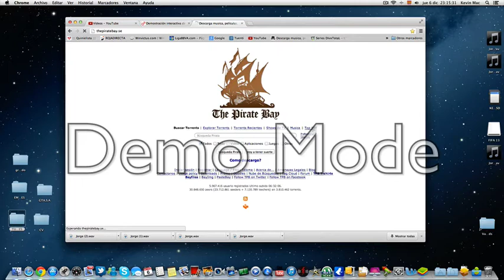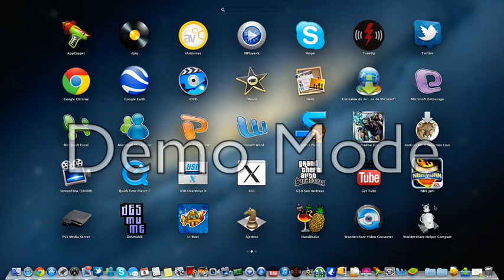Descargar e Istalar OSX Mountain Lion para Mac.. loquendo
link de descarga i comenten

1.American Idol.
2. youtube
3. britney spears
4. 2007 cricket world cup
5. chris benoit
6. iphone
7. anna nicole smith
8. paris hilton
9. iran
10. vanessa hudgens
11. Saddam Hussein
12. Iran
13. Iraq
14. President George W. Bush
15. Oil and Gas Prices
16. Barack Obama
17. Hillary Rodham Clinton
18. San Diego Fires
19. Afghanistan